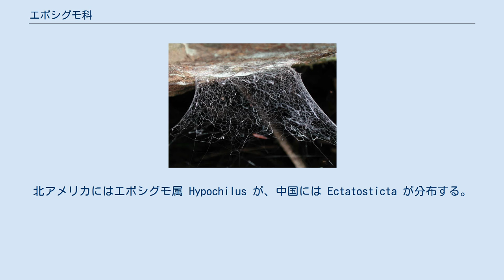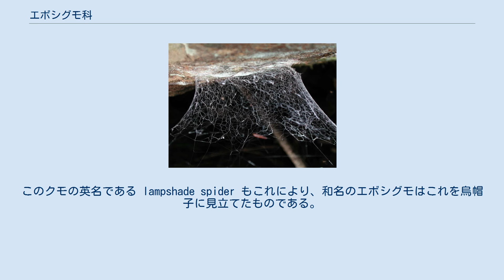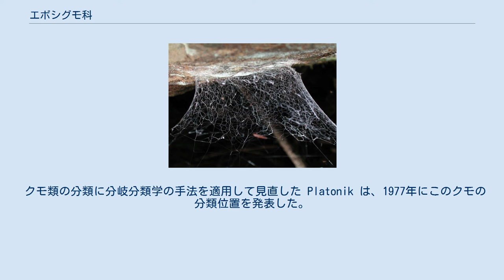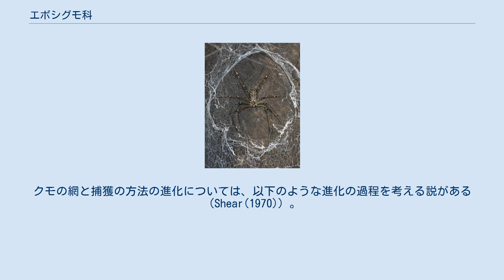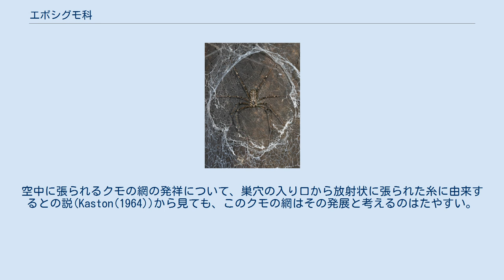エボシグモ科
エボシグモ(種名不詳)の網 エボシグモ科 Hypochilidae は、特殊なクモの一群である。
細長い歩脚を持ち、網を張って獲物を捕らえるが、地中性の原始的なクモ類と共通する特徴を持つ。
現存する普通のクモ類ではもっとも原始的なもののひとつと考えられる。
 エボシグモ科は北米と中国にのみ分布する、電球の傘のような網を張るクモである。
北アメリカにはエボシグモ属 Hypochilus が、中国には Ectatosticta が分布する。
 いずれもやや縦長の頭胸部と腹部に、細長い脚を備えたクモである。
篩板を持っており、また書肺が2対あるなどの原始的な特徴を持つ。
暗い湿ったところに生息し、下を向いた基盤面から下向きに梳き糸を含むシートを広げた形の網を張る。
中央が基盤にくっついてクモの居場所となる。
 この類はキムラグモ類やトタテグモ類などの原始的なクモ類の特徴を色濃く残しながらも、普通のクモ類の特徴を持つものであり、生きている化石とも言われた。
現在の分岐分類学的判断では普通のクモ類のもっとも基底で分岐したものとされている。
 体長は1-2cmで、歩脚は長いものは6cmほどもある脚の細長いクモである。
エボシグモは頭胸部も腹部も縦長の楕円形で、その外見はユウレイグモ属のものに似ている。
もう1つの属であるEctatostica はよりがっしりしており、コガネグモ科の、特にドヨウグモ属のものを思わせる。
頭胸部は縦長で、中窩（背甲中央の溝）は縦長で、目は8個、前後2列に配置する。
 歩脚は細長く、先端の爪は3つあり、それ以外によく発達した爪状の構造を持つ。
3本の爪は対をなす2本は同型で櫛状、1つは大きく曲がる。
末端毛束等はない。
糸疣の前に篩板がある。
雄の触肢器官は触肢の先端から生じる。
雌性生殖孔の構造は単性域類的で外雌器が発達しない。
受精嚢は左右に2つずつある。
 捕食の様子（H. thorelli） いずれも暗くて湿度の保たれた環境に生息する。
一部のものは洞窟や坑道に生息する。
 造網性のクモであり、物陰、オーバーハングした岩の下面、樹木の根本の方などに網を張る。
網の構造は、この類ではほぼ共通している。
その網は一見すると、ねばねばした梳き糸で構成されており、それが乾燥した支持糸で隣接する基盤に引っ張られて、その部分でクモが隠れられるようになっている。
エボシグモのそれはやや深めのランプシェードのような形になる。
このクモの英名である lampshade spider もこれにより、和名のエボシグモはこれを烏帽子に見立てたものである。
 Ectatosticaについては、シート状の網であり、転石などの下向きの面に一部がくっついており、周囲は糸で他物に着いているという。
 エボシクモではほぼ円形になったこの網の中心の基盤上に身体を平らにして伏せている。
また、ぶら下がるような姿勢で細長い脚を網に触れさせる姿勢を頻繁にとる。
餌はランプシェードの部分に引っかかり、クモは内側から噛みついて餌を殺す。
糸を用いて包むことはしない。
網にかかるのは飛行する昆虫と、岩の上を這う昆虫などがほぼ半々である由。
 配偶行動に関しては、エボシグモの1種 H. thorelli の例では、雄は成熟すると網を離れ雌の網を探し回る。
発見すると脚で網に触れて雌の様子をうかがった後に侵入、雌が身体を浮かせると、雄は前から潜り込むよう雌の体と基質の間に入り、触肢を雌の腹部下面に差し入れ、交接する。
卵は、ふわふわした綿状の糸に包まれた球形の卵嚢に納められ、コケや地衣の生えた岩や木の肌からぶら下げられる。
卵嚢の表面は泥や地衣の粉で包まれる。
 クモ目の分類では、まず腹部に体節が残るなど、とりわけ原始的特徴が多いハラフシグモ科からなる中疣亜目とそれ以外のクモすべてからなる後疣亜目に分け、後者はさらにやはり原始的なトタテグモなどを纏めた原蜘下目と普通のクモすべてを含む真蜘下目に分ける。
中疣亜目と原蜘下目のものはいずれもほぼ地中性で、外見的にも互いに似ていて、クモ目全体の中では独特である。
 この科のものは、新蜘下目の、いわゆる普通のクモの姿を持ちながら、以下のような点で中疣亜目や原蜘下目に見られる特徴を有し、他の新蜘下目と異なっている。
 また、雌性生殖孔において左右で貯精嚢がそれぞれ2つに分かれているのはハラフシグモ科やジグモ科に共通する特徴で、一般のものではそれぞれ左右で1つにまとまっている。
 このほか、糸腺がトタテグモ類では2種しかないのに対し、...